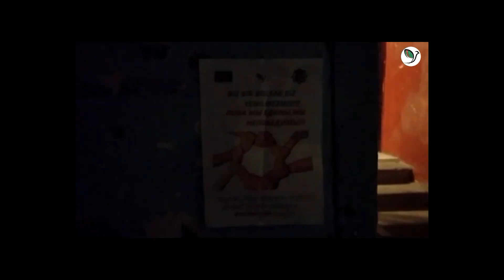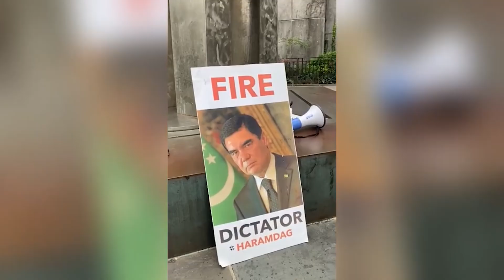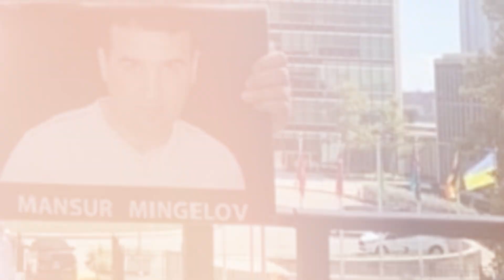DWT в 2021 році.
Народ Туркменістана об'єднується в боротьбу проти диктатури і набирає т силу! Важливо вірити в демократію! Спосіб оплати: PayPal Boosty Patreon Murad/creators - - IBAN банківської картки: LT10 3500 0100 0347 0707 Картка 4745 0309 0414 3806 Мурад Курбанов Зателефонуйте в групу по телефону і отримайте зв'язок з адмінами чата АКТИВІСТ ДВТ в телеграмм мессенджере. Важливо вміти організовувати і організовувати директорів. 1. Завантажте анонімне повідомлення в Telegram на смартфоні та комп’ютері на офісному сайті 2. Зареєструйте свій профіль під своїм мобільним іменем a. 3. Це абсолютно анонімно! 4. Натисніть на кнопку нижче: ДВТ ЧАТ АК ТИВИСТ 📲Подпишись на другие соцсети Мурада Курбанова: Instagram =YmMyMTA2M2Y= Telegram: https: // Канал у Facebook Tik Tok 🔻Підпишитесь на каналы ДВТ в д ругих соцсетях: Instagram: https: / / Телеграм-канал Телеграм-канал ДВТ сторінка ДВТ група Tik Tok . com/@dwthalkhereketi2?is_from_webapp=1&sender_device=pc 📩Присилайте свої фото та відео сюда: IMO W ATS APP: Aktivist DVT + 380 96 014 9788 📬Пошта: , Сайт